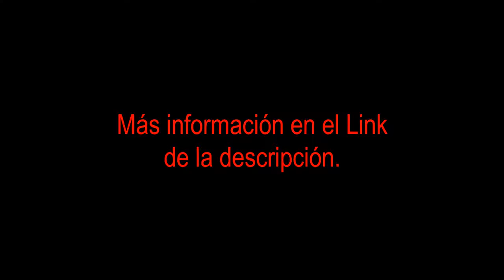Meridiano Du Mai punto Du7 (Zhongshu) localización e indicaciones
Zhongshu es el séptimo de los veintiocho puntos pertenecientes al Meridiano Du Mai o Meridiano Vaso Gobernador. Este se enuncia como Du7 y según el significado de su nombre se conoce como Eje Central.